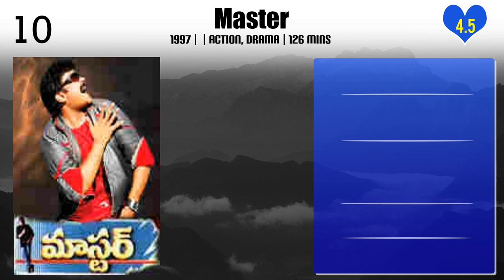Suresh Krishna | Top Movies by Suresh Krishna| Movies Directed by Suresh Krishna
Best Movies of Suresh Krishna

Find the list of top and best movies directed by Suresh Krishna
1.Aahaa..!
2.Indrudu Chandrudu
3.The Prince
4.Gajendra
5.Achaneyanenikkishtam
6.Jaagruti
7.Master
8.Aahaa..!
9.Sathya
10.Baba
11.Veera
12.Daddy
13.Love
14.Aalavandhan
15.Baasha
16.Annamalai

Please Comment down your favorite movie of Suresh Krishna